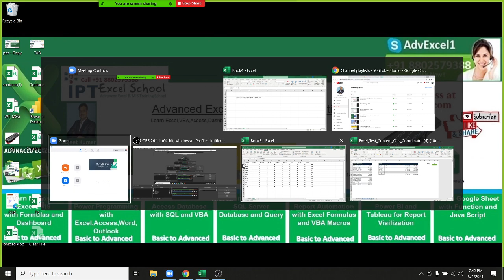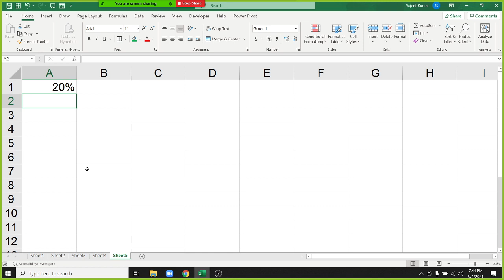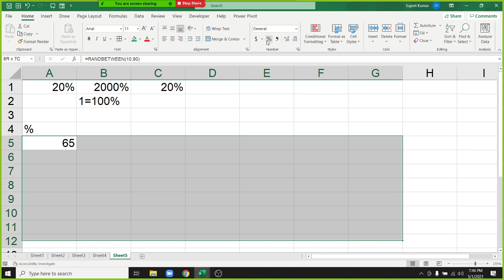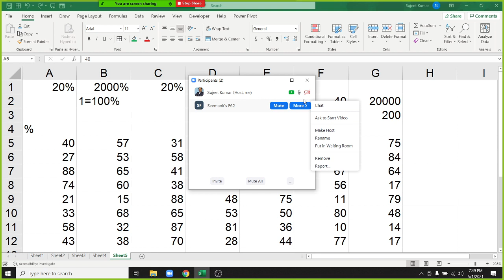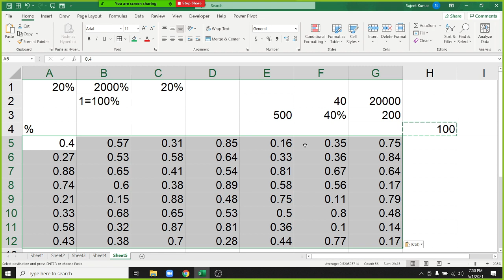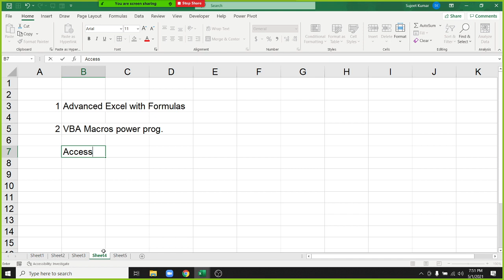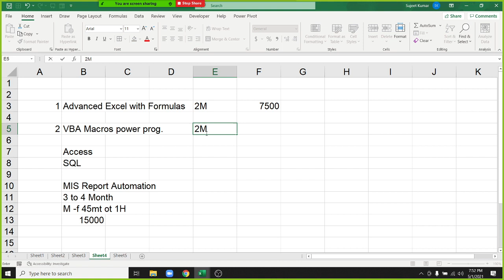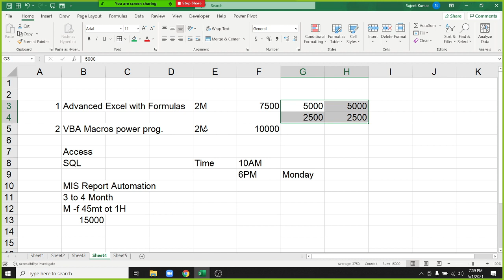Demo Class - Advanced Excel Training